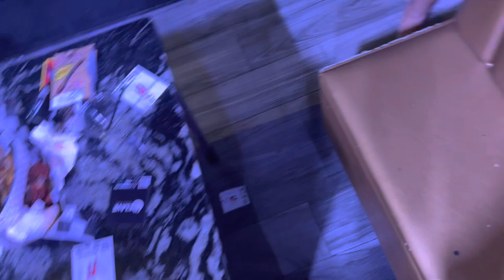We’re the only twins to ever do this 😲| Corey Pritchett | Carl Crawford | Megan and more..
Vloggy vlog